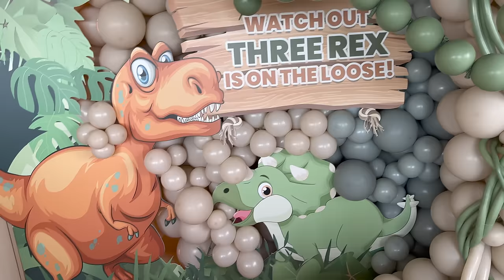ROCK IS 3 JAAR! DELEN ONZE HAAR ROUTINE- REINDERS WEEKVLOG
Beginnen we met de routine van La bareau waar we zo'n prachtige glow van krijgen en we heel erg tevreden mee zijn! Laten we ook zien hoe we ons haar zo mooi in model krijgen door onze kapper in Zandvoort bij la Ambiance.

En onze racket is alweer 3 jaar geworden dit hebben we optimaal gevierd met een hotelovernachting in the collector in Den Haag en hebben we het weekend gevierd in een dino party thema bij ons thuis! Rock heeft zelfs een nieuw bed gekregen en we gaan weer voor de tweede keer langs bij Rome haar nieuwe huis wat zo mooi geworden is!

Luvvvvv Reinders ♥!